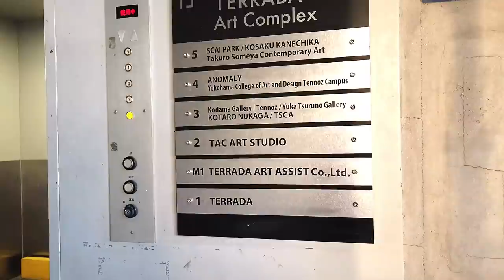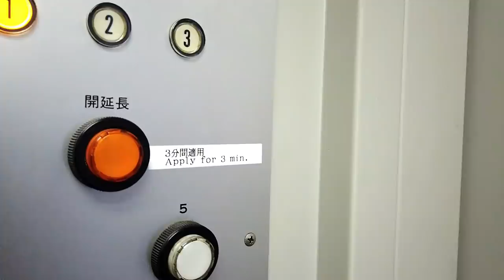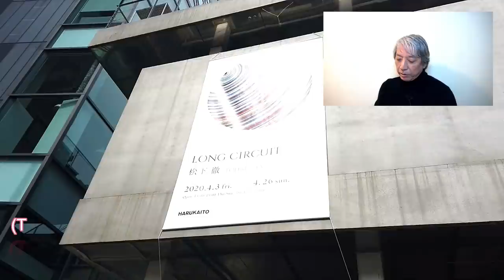【Painting】TOKYO PICTURES｜後藤繁雄が選んだ若手ぺインターのレポート|アート・アートシンキング・コンテンポラリーアート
アートプロデューサー後藤繁雄がレポートするコンテンポラリーアート。

今回は緊急事態宣言が発令された東京の各ギャラリーから、注目の若手ペインターの作品をレポートします。
本来なら、オリンピックイヤーでもある2020年は、多くの野心的なプログラムが準備されていました。
新型コロナウイルスの影響で、延期や中止になった展覧会も多く、今回とりあげたアーティストの展示も、すべて中止・延期になってしまいました。

この映像は緊急事態宣言が発令される少し前、展示が中止・延期になる前に撮っておいたものです。

展示情報・ギャラリー
「Black」大山エンリコイサム Enrico Isamu Ōyama
Takuro Someyama Contemporary Art｜TSCA

「Sleep in Jungle.」大野智史 Satoshi Ohno
小山登美夫ギャラリー

「ALways Secret OK」DIEGO
…On Sundays

「Long Circuit」松下徹 Tohru Matsushita
HARUKAITO by island